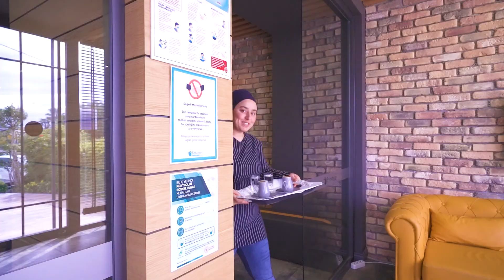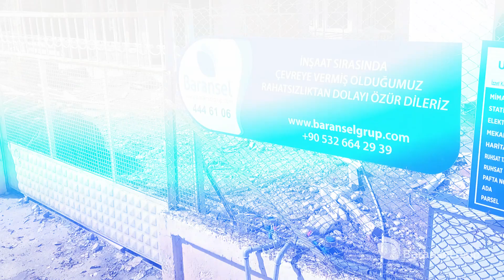Baransel Grup 2021 Tanıtım Filmi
Hayalleri inşa etmekle başladı her şey...

2005’den bugüne emin adımlarla yoluna devam eden Baransel Grup; emlak, turizm, inşaat ve sigorta sektörlerinde ki faaliyetleriyle kurulduğu ilk günden günümüze müşterilerine hayallerini yaşama fırsatı sunuyor.

Antalya’nın Kaş - Kalkan bölgesinde güvenilir, yenilikçi ve ileri görüşlü bir vizyonla kurulan Baransel Grup; ilk olarak emlak ve sigorta sektörlerinde çalışmalarına başlamış, 2006 yılında “tatilvillam.com” ile turizm sektörüne, 2007 yılında da ilk lüks villa projesiyle inşaat sektörüne adım atarak yatırım ve iştiraklerine devam etmiştir.

Baransel Grup Çatısı alında hizmet veren markalarımız; Tatil Villam.com, Yazlık Hanem.com, Tatil Hane.com, Sigorta Senedim.com ve Baransel Villas.com platformlarıyla, yüksek hizmet kalitesi ve müşteri memnuniyetinin yanı sıra benzersiz hizmetleriyle de farkını ortaya koymaktadır.

Baransel İnşaat; yaşamınıza artı katan projeleriyle hayat standartlarınızı değiştiren, yaratıcı ve yenilikçi felsefesiyle doğaya ve çevreye saygılı çalışan ekibiyle, imzasını taşıyan tüm çalışmalarında güncel inşaat teknolojilerini kullanmakta, Kaliteli, Estetik ve uzun vadeli çözümler sunmaya özen göstermektedir. Tecrübeli ekibi, her biri alanında profesyonel teknik kadrosuyla üstlendiği tüm projeleri hızlı ve sorunsuz olarak tamamlamayı başarmaktadır.

Düşlediğiniz yaşamın anahtarına sahip olmak size çok uzak değil!

Baransel İnşaat;
Siz Hayal edin, biz inşa edelim…

Yüzlerce lüks konut projesine ve binlerce misafir konaklamasına imza atan Baransel Grup Kalkan, Fethiye, İstanbul ve Danimarka ofislerinde deneyimli ekibiyle %100 müşteri memnuniyetini garanti ederken, sektörde lider şirket olmayı başarmıştır.

Engin tecrübesi, Yüksek Standartları ve seçkin konutlarıyla;
Baransel Grup, İsterseniz unutulmaz tatili, isterseniz hayallerinizi gerçeğe dönüştürsün. Size sadece mutlu ve huzurlu bir konaklamanın tadını çıkartmak kalsın.